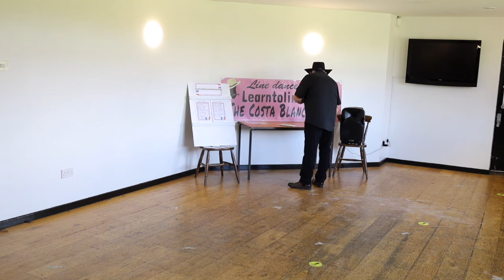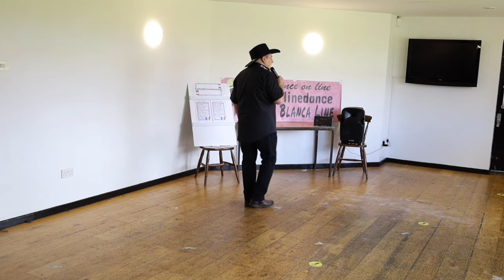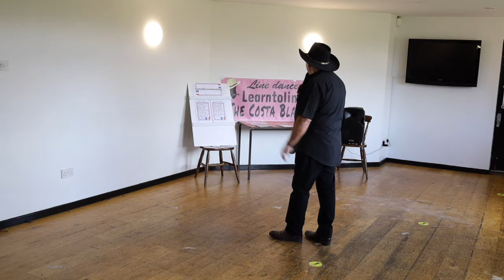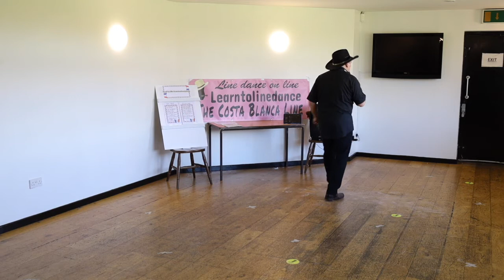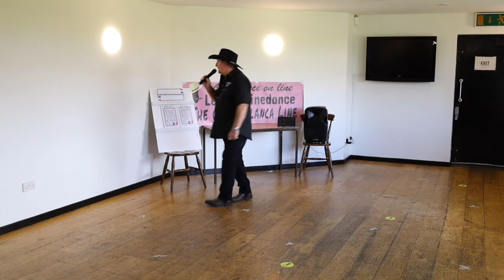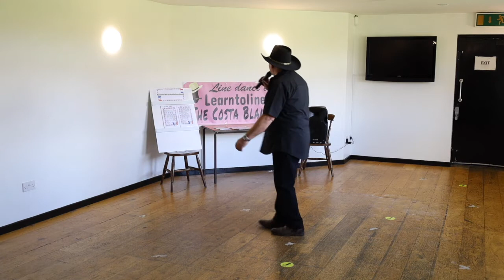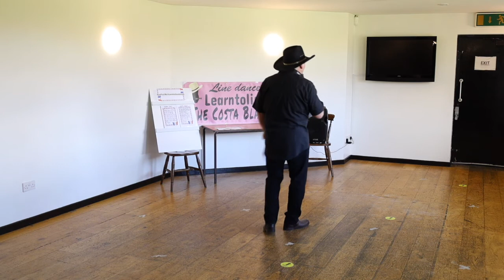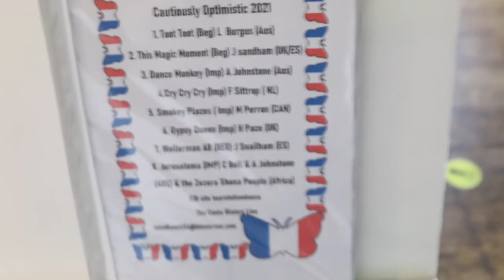Learntolinedance with John Sandham Bwda D&G 8 beginner/Improver level dances from around the world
Inc's dances all around the world New Current and Classic dances please feel free to download or Share with your dancing friends and consider making a small donation towards the making and maintaining these free videos and online classes via  PayPal.Me/learntolinedance anything from £1 upwards would be much appreciated thank you John Sandham learntolinedance